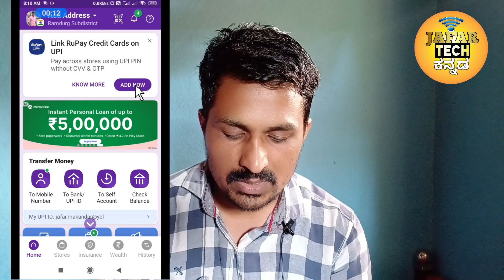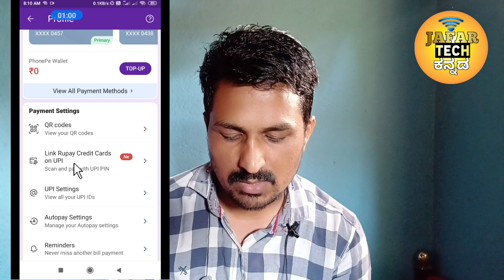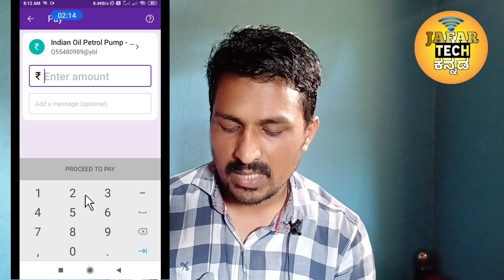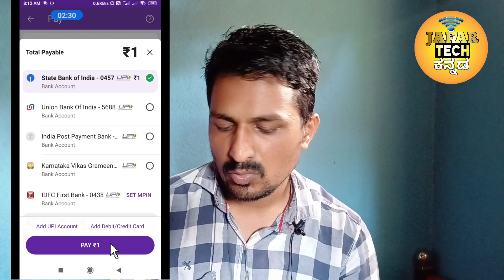Phonepe New Update About Credit Cards Link With UPI Explained In Kannada.